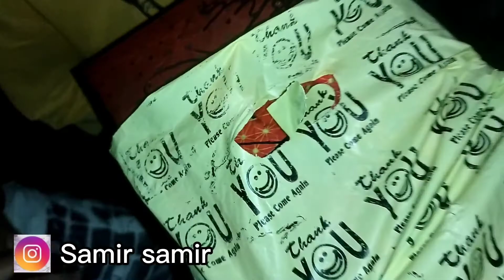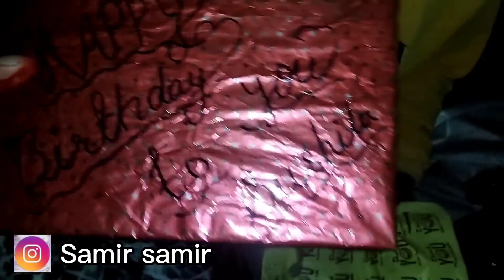Birthday party ma khatra khayou massu🤣|| world best हुका😱|| के म hancy haina raw